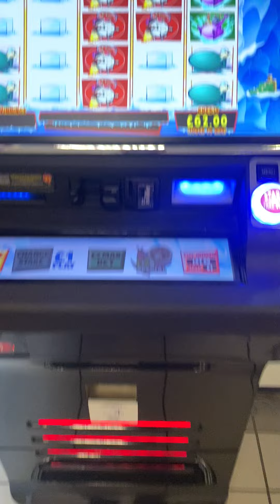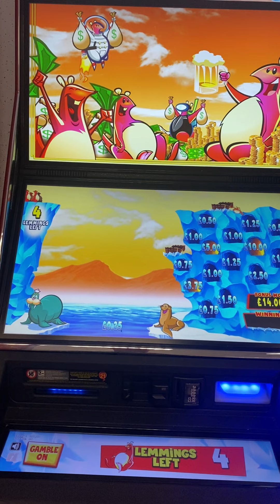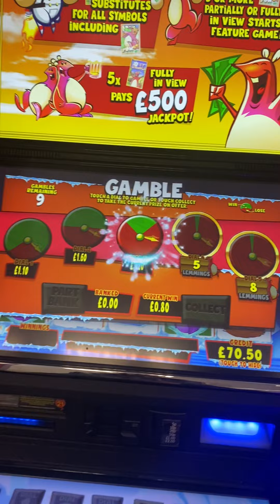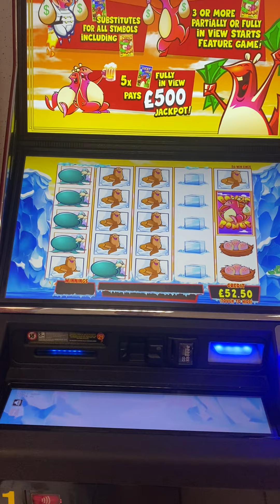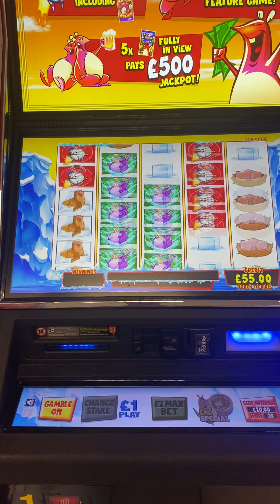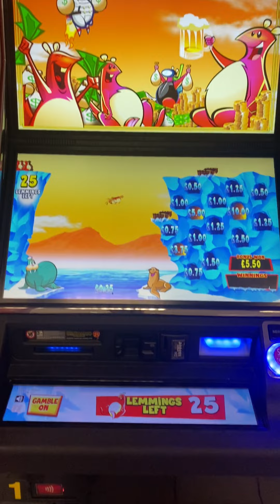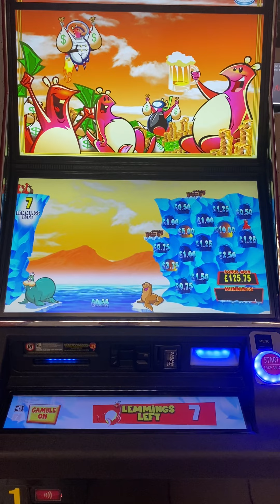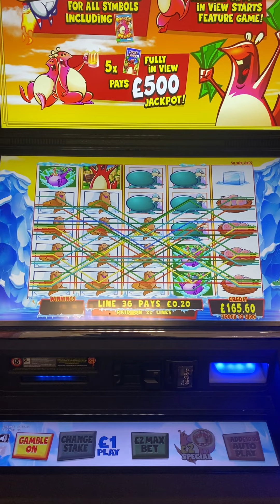Bookies slots - Playing Lemmings £1 stake gambled to win max 32 LEMMINGS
playing lemmings trying to win the max 32 amount of lemmings did we do it ???

18+ only Gamble Responsibly
Gambling is highly addictive and can cause serious financial problems please note if you do gamble, only do it with what you can afford to lose!  if you have any issues with gambling or think you know someone with a gambling problem seek help and advice see below